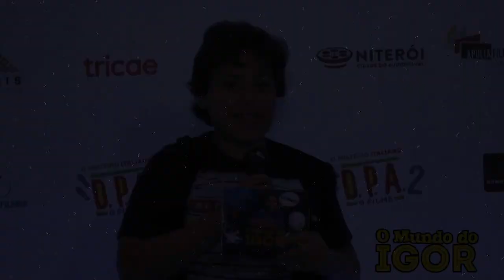Levando alegria para crianças em hospitais